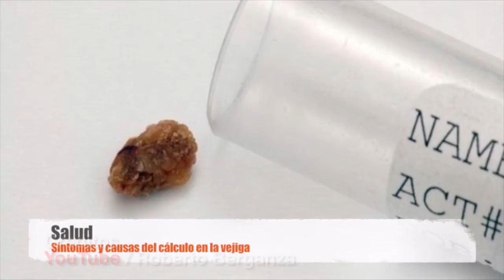Síntomas y causas del cálculo en la vejiga / Cuida tu salud